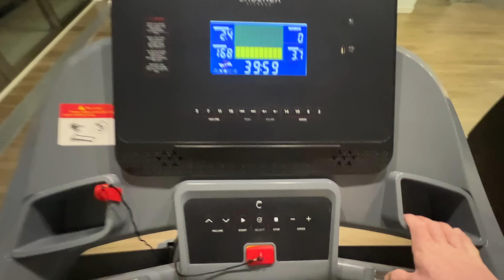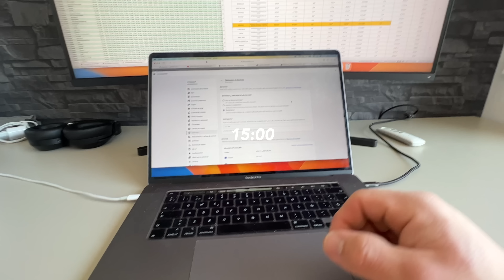UN DÍA en mi VIDA de CULTURISTA